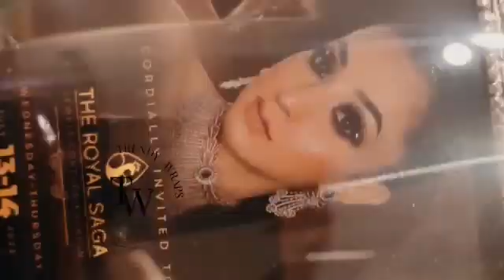Beautiful carved white metal antique frames, potpourri, beauty essentials,hand towels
Invites done for Royal saga exhibition at Hotel Park Plaza,Ludhiana. Beautiful carved white metal antique frames,potpourri,beauty essentials,hand towels and more in pinewood tray with handmade floral bunch.